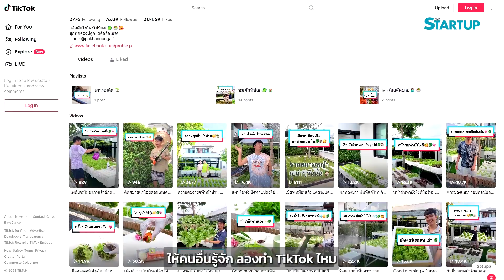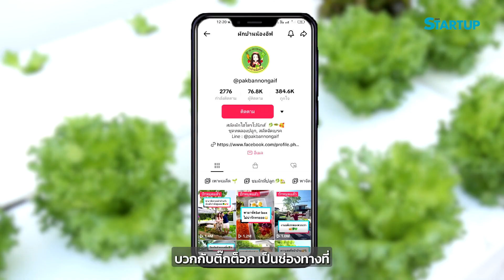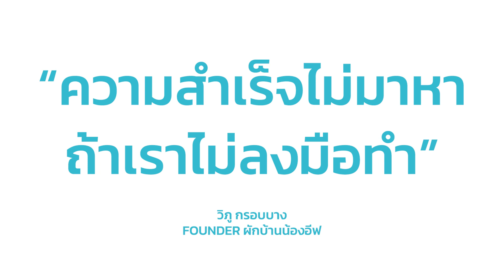ปลูกผักในลังโฟมงานอดิเรกสู่รายได้ล้นของวิศวะไฟแรง II Rag to Rich EP.180 II SME Startup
ก็ใจมันรัก อยากปลูกผักแบบพ่อ ! .ต่อให้มีงานประจำมั่นคงแค่ไหน วิศวกรไฟแรงอย่าง เติ้ล ก็พร้อมลุย เดินหน้าต่อยอดเมล็ดพันธ์ผักจากพ่อ ทดลองปลูกในลังโฟมหน้าบ้าน แล้วสร้างคอนเทนต์ลงติ๊กต็อก ขายดิบขายดี จนเป็นที่มาของงานขายชุดปลูกที่เขาบอกว่า วันนี้รายได้จะแซงเงินเดือนไปแล้ว .ชวนมาดูสวนผักไฮโดรโปนิกส์ ในลังโฟม หน้าบ้าน จากงานอดิเรก สู่เงินแสนของเขากัน.